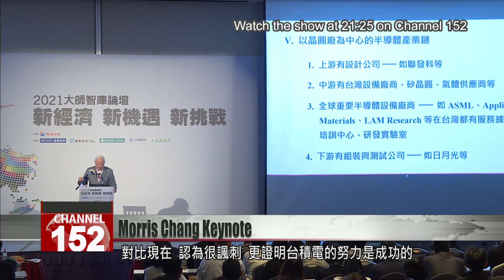TSMC founder Morris Chang talks Taiwan’s strengths in chip industry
TSMC founder Morris Chang drew a big crowd at his first public address of the year on Wednesday. Speaking at a Taipei forum, Chang gave his view on why Taiwan is successful in the global chip sector. The 89-year-old also told the story of how Intel once refused to invest in TSMC, as it didn''t see profits in a chip manufacturing business.

Business leaders including TSMC’s founder and Pegatron Chairman Tung Tzu-hsien were in the lineup of a Taipei forum on Wednesday. The event drew some 500 participants.

The 89-year-old Chang delivered a keynote on Taiwan’s strengths in semiconductor manufacturing.

Morris Chang
TSMC founder
The previously mighty Intel has announced it also wants to enter the foundry business. To us this proclamation comes off as quite ironic. Back then, they too would not have thought they’d want to do wafer manufacturing someday.

Chang recalled how when TSMC was being founded, he had sought investment from Intel but was rejected. Today Intel finds itself in an ironic position, of taking up a business it once spurned. Chang said that TSMC has come a long way.

Morris Chang
TSMC founder
Taiwan’s strengths are its talent, and its operational and managerial abilities.

Chang compared the semiconductor sectors of the U.S., China and South Korea. He said U.S. semiconductor firms rely on subsidies, which boost short-term competitiveness but don’t guarantee longevity. As for Chinese firms, he said they are no rival to TSMC.

Morris Chang
TSMC founder
Samsung is TSMC’s biggest rival. Why? Because South Korea’s strengths in chipmaking are similar to Taiwan’s.

Nicknamed Taiwan’s “sacred mountain,” TSMC plays a pivotal role in Taiwan’s economy. Speaking on whether a second “sacred mountain” could rise in the future, Chang said it would depend on long-term stable development and not on short-term changes. He called on the government, society and TSMC to work together to preserve Taiwan’s strengths in the industry.